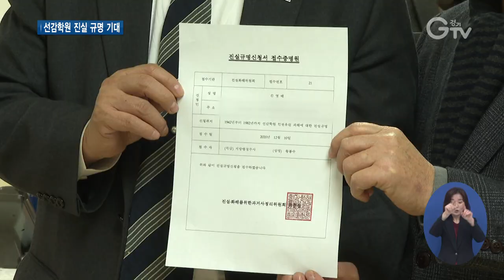이재강 부지사, 선감학원 사건 진실 규명 촉구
[앵커멘트] 경기도가 아동인권유린이 자행된 선감학원사건 진실 규명을 위한 행보를 연일 이어가고 있습니다. 이번엔 이재강 경기도 평화부지사가 진실·화해를 위한 과거사정리위원회를 방문했는데요. 피해자 명단과 원아 대장을 제출하고, 빠른 진실 규명을 당부했습니다. 보도에 최창순 기자입니다.

[리포트]
이재강 경기도 평화부지사가 활동을 재개한 2기 진실·화해를 위한 과거사정리위원회를 찾았습니다.

선감학원 사건 피해자신고센터를 통해 접수한 피해자 명단과 원아 대장을 제출하기 위해서입니다.

진실 규명 신청서와 함께 선감학원 피해자 104명의 설문지가 전달됐습니다.

이어 이 부지사는 김영배 선감학원아동피해대책협의회장과 함께 정근식 진실화해위원장을 만나 선감학원 사건의 진실을 한시바삐 밝혀줄 것을 당부했습니다.

[녹취] 이재강 / 경기도 평화부지사
“진상 규명이 되어서 더 많은 피해자들이 신고해서 부끄럽고 숨길 일이 아니고 밝혀서 국가로부터 올바른 대우를 받는 희생당한 데 대한 보상받는 것이 중요하기 때문에…”

정근식 위원장은 피해자들의 나이를 고려해 조사가 빨리 진행될 수 있도록 노력하겠다고 화답했습니다.

[녹취] 정근식 / 진실·화해를 위한 과거사정리위원회 위원장
“최대한 중요한 문제 앞순위에 선감학원 문제를 놓고요. 그다음에 선감학원에 대해서 비교적 잘 아는 조사관을 채용을 해서 효과적으로 조사를 하고요.”

이 부지사는 또 이재명 경기도지사의 편지를 정 위원장에게 전달했습니다.

도지사 서한문에는 위원회 활동을 통해 완결하지 못한 과거사 문제를 신속히 해결하고 국민통합의 미래로 나아갈 수 있길 바란다는 내용이 담겼습니다.

경기도는 진실화해위원회와 적극적인 협력체계를 구축해 선감학원 사건 피해자들의 아픔이 치유될 수 있도록 노력할 계획이라고 밝혔습니다.

[자막]
1.진실·화해를 위한 과거사정리위원회/서울시 충무로3가
2.선감학원 피해사례 신고자 명단과 원아 대장 사본 제출
3.이재강 / 경기도 평화부지사
4.정근식 / 진실·화해를 위한 과거사정리위원회 위원장
5.이재명 지사 “선감학원 사건 진실규명과 피해자 명예회복 위해 힘써달라”
6.영상취재 : 서경원 김현우, 영상편집 : 강윤식